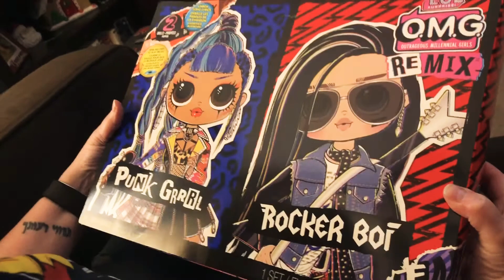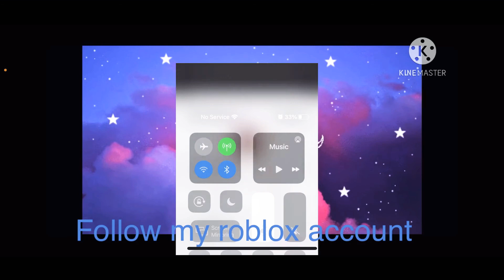Vlogmas #10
Happy holidays love you all so very much